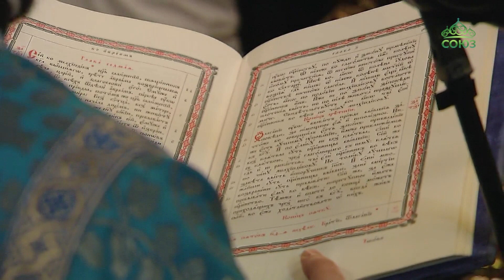Божественная литургия 15 февраля 2020 года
Трансляция Божественной литургии из Успенского собора Московского Кремля. Богослужение возглавил Святейший Патриарх Московский и всея Руси Кирилл.